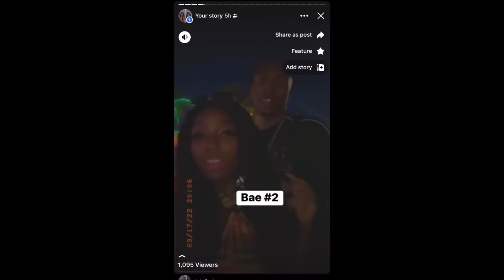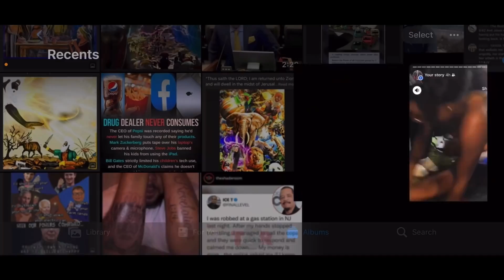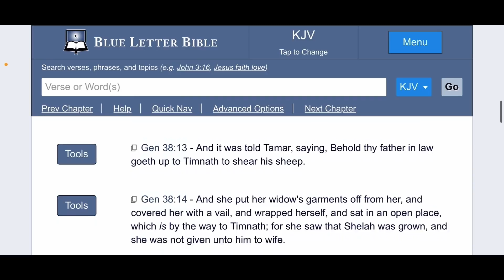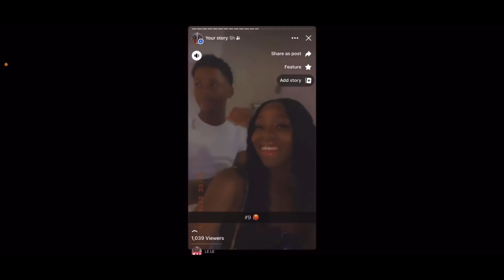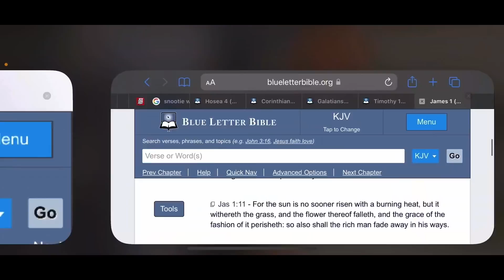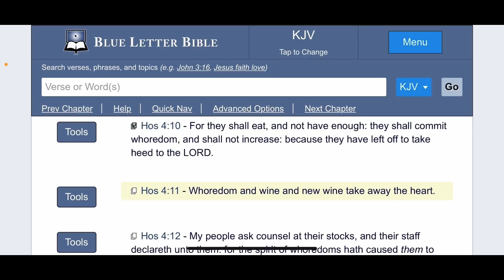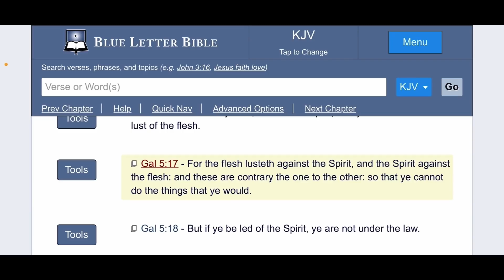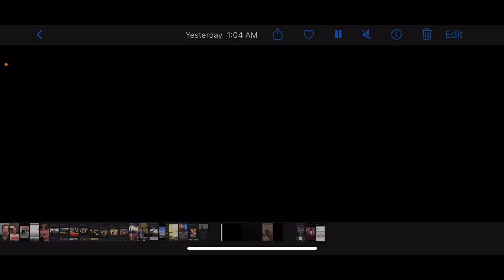March 25, 2022